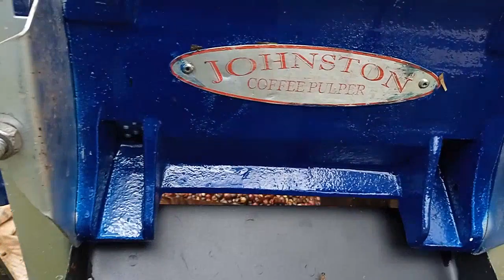|| Coffee Pulping In My Village ||